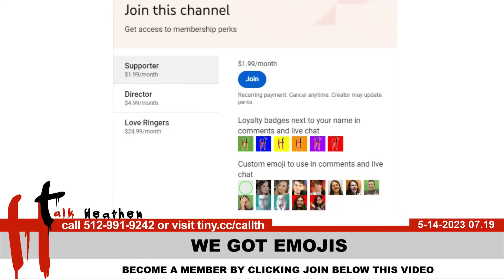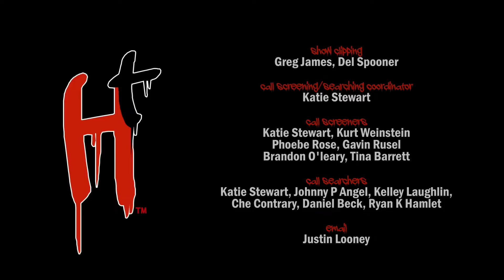Talk Heathen 07.19 with Katy Montgomerie and Sinn Sage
00:00 Intro
10:37 Bobby-KY | Theists Don't Know How To Debate
24:20 Jamal-CA | God Talks To Angels Who Talk To Men
53:04 Will-KS | We Don't Know If There Is No God
1:13:33 Darius-CA | Disprove The Abrahamic God By Asking Questions
1:30:43 Dan-(CA) | If A Creator Is Presumed, Is It Moral?

SHOW NOTES
In today’s episode of Talk Heathen, Katy Montgomerie and Sinn Sage explore the likelihood of god talking to angels, how to define the atheist position, ways to disprove the Abrahamic God and whether the creator is moral.

Bobby in KY explains observations of theists who don’t know how to debate. Many theists have cognitive dissonance where they start with the belief and justify it. Sometimes sparking outrage is more valuable to theists than debate. If people in charge can keep you in fear then they can control you.

Jamal in CA believes it is more likely for god to talk to an angel that talks to a man than something coming out of nothing. Is it easier to pick one god out of hundreds than admitting that you do not know? Why would one god make more sense than another? Why are prophecies in scriptures never precise? Why did god create things just to suffer? Why is it okay for the Quran to talk about child brides and women always covering their heads?

Will in KS acknowledges that we do not know and is the position to take as an agnostic. We are more interested in the position of the claim than the terminology used. Whatever you are arguing about with a theist always gets back to god.

Darius in CA explains that to disprove the Abrahamic God, you can ask the theist a series of questions revolving around logic and perfection. How is perfect defined and is it subjective? How does free will work when god allows us to murder but not fly? Is it really free will to be threatened with eternal torture as a punishment for not worshipping this god? Isn’t faith the default answer when arguing with theists?

Dan in Canada asks if there has ever been plausible arguments for a deity, and asks if a creator would be moral if we were to presume a creator. It does not make sense that an all loving god is okay with slavery. The more specific the argument is for god, the more likely there are to be problems with that argument. It might be nice if moral gods existed but if the Christian god is real, that god is evil. The belief of god looking after us can be a privileged viewpoint.

Thank you for tuning in today! The question of the week is:  If you had your own circle of hell, what would the punishment be?

Talk Heathen is a weekly call-in internet show in Austin, Texas geared toward long-form and on-going dialogue with theists & atheists about religion, theism, & secularism. Talk Heathen is produced by the Atheist Community of Austin.

Call the show on Sundays 1:00pm-2:30pm CDT, tell us what you believe and why!

NOTES